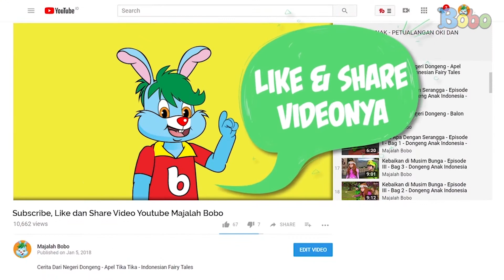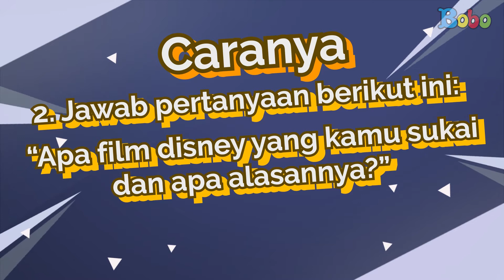Kingdom Hearts - Mainan Nano Metalfigs Kingdom Hearts - GIVEAWAY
Kuis Bobo Nano Metalfigs Kingdom Hearts

Ikuti Kuis Bobo Nano Metalfigs Kingdom Hearts, yuk!

Hadiahnya berupa Nano Metalfigs Kingdom Hearts!

2. Jawab pertanyaan berikut ini:

“Apa film disney yang kamu sukai dan apa alasannya?”

Jawab dengan format tulisan: Nama_Kota_Jawaban

Tulis di kolom komentar video review Nano Metalfigs Kingdom Hearts

Tulis di kolom komentar video review Nano Metalfigs Kingdom Hearts yang ada di channel Youtube Majalah Bobo.

Jawabanmu ditunggu sampai 26 Februari 2019, pukul 24.00 WIB.

Ayo ikut kuisnya dan dapatkan hadiahnya!

Produser: David Togatorop
Editor : Sigit Purnomo
Videografer : Glent Bonefasio, Inggar Rivaldi
Video Editor: Glent Bonefasio, Bambang Tetuko, Inggar Rivaldi
Social Media Team : Sepdian Anindyajati

Terimakasih kepada Jada Toys Indonesia